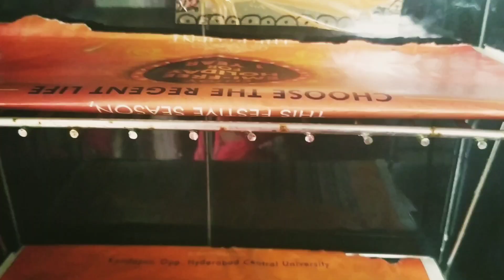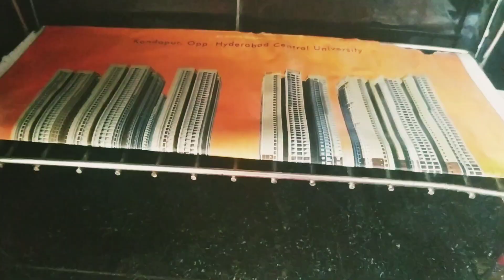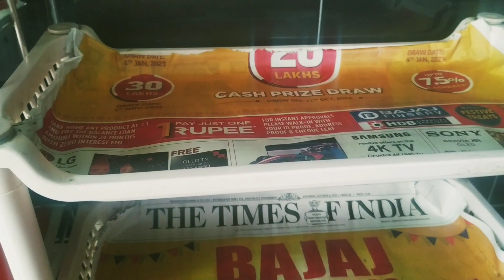आज वो कर लिया जो मै करने का सोच रही थी। Happy with the changes 😇😍🤩 bread bhaaji for dinner😋😊